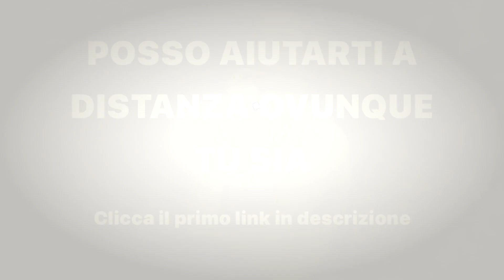Curl con Manubri: 3 Errori da Evitare per la Massa e il Picco dei Bicipiti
In questo video scopriamo i 3 errori da evitare nel curl con manubri per aumentare la massa muscolare dei bicipiti anche a casa come sempre con il focus sul pompaggio muscolare con tecnica e postura impeccabili così che il muscolo in termini di contrazione ti guidi per avere i migliori risultati di ipertrofia muscolare e forza muscolare. Assicurati che la consapevolezza muscolare sia al top così da imparare sempre meglio ad ascoltarti massimizzando il tempo sotto tensione.

Ecco gli errori:
- 0:00 Introduzione
- 0:21 Movimento veloce
- 1:11 Carico eccessivo
- 1:36 Mancata supinazione